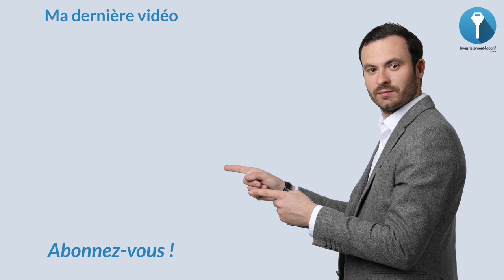TRAVAUX Immobilier : faire le BON choix 🏆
Bonjour à tous. Alors aujourd'hui on va parler travaux et on va parler de comment se constituer une dream team dans l'immobilier pour façonner de la meilleure façon vos travaux.

Entourez vous des bonnes personnes. C'est un facteur clé de succès. Constituez vous une bonne équipe. Vous devez avoir un bon courtier, un bon notaire, une bonne banque. Chercher un bon architecte, entourez-vous d'un photographe pour venir flasher votre appartement. Vous devez être entouré d'experts parce que l'expertise qu'ils vont vous proposer va vous faire gagner beaucoup d'argent.

À bientôt.

Bon visionnage.

★ MES PAGES FACEBOOK :
Suivez toute mon actualité sur la page Facebook :